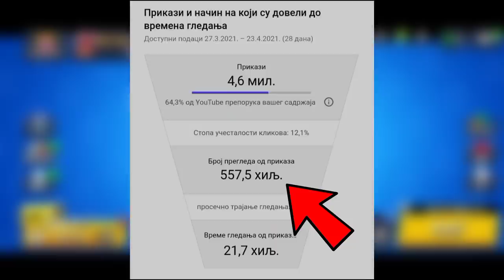Jezive STVARI SE DEŠAVAJU u Brawl Starsu... 🤨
Jezive STVARI SE DEŠAVAJU u Brawl Starsu... 🤨 | KRILE

Brawl Teorije se nastavljaju na kanalu KRILE! U ovom videu sam vam pričao o JEZIVIM STVARIMA u Brawl Starsu, KOJE SIGNALIZIRAJU WKBRL i Starr Park! Još informacija je i u: Nešto se DESILO JESSIE? | Novi WKBRL ZVUCI! 📻 OBAVEEZNO ODGLEDAJTEE VIDEO DO KRAJA, TAMOO JE NAJJZANIMLJIVIJEE!

Nije kao Brawl Vesti, ili Top 5 Stvari / Misterija u Brawl Starsu, ili bilo koji drugi Brawl Stars video. Ovo je Teorija za Brawl Stars Update / Novu Sezonu - Brawlera, WKBRL i Starr Park POVRATAK! Zz 😜

⭐SOCIAL:⭐

Hvala SVIMA KOJI SU POSTALI MEMBERI - SVII IH SUBAJTE!  👇
• brle kiki